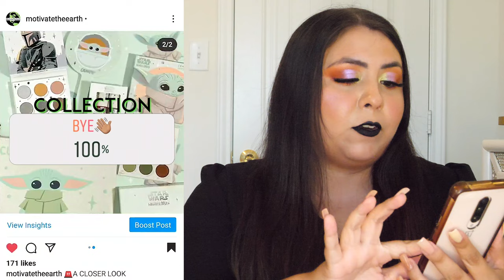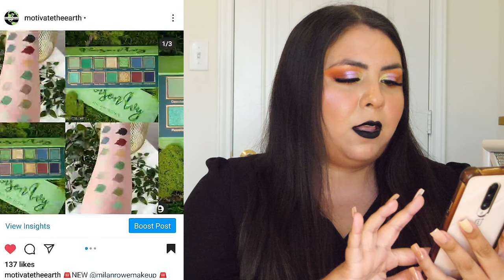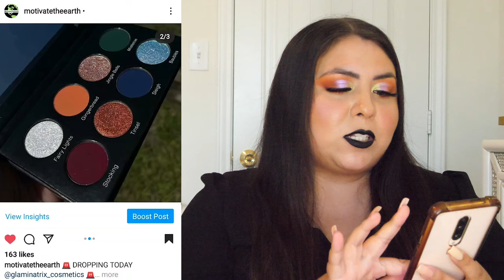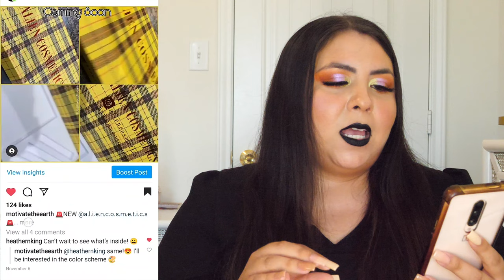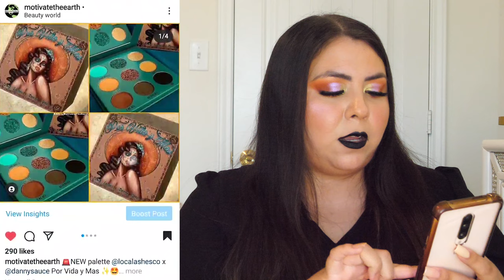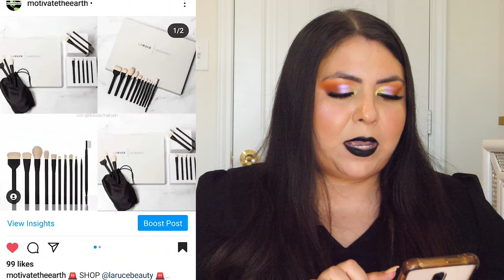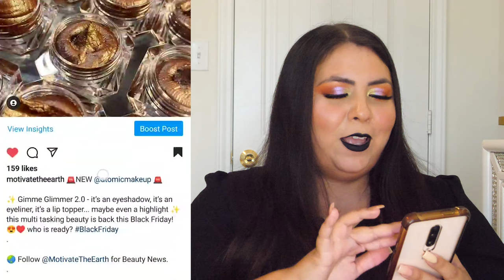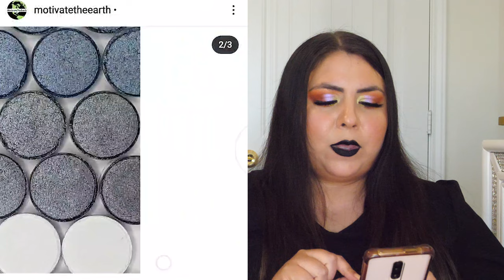🚨 New Makeup Releases | BUY🛍or BYE👋🏽 | Beauty News #2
🎙Let's talk about NewMakeup Releases!!!💄